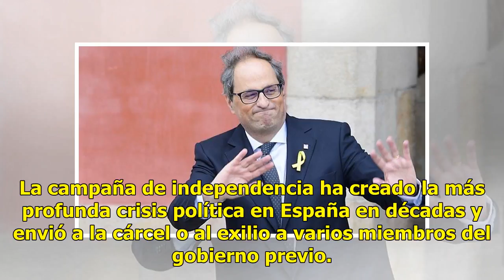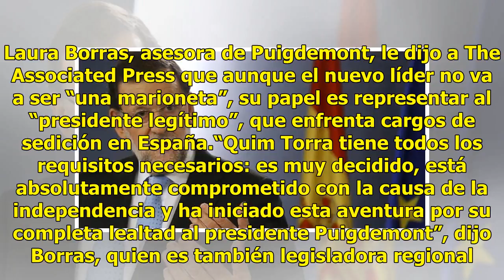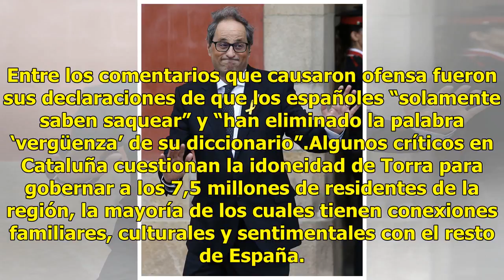Ferviente secesionista es nuevo líder catalán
BARCELONA (AP) — Quim Torra, legislador regional y editor de libros con fuertes posiciones antiespañolas, fue elegido el lunes como presidente regional de Cataluña tras convencer a los independentistas más acérrimos que no va a cejar en su compromiso con la causa. Ferviente nacionalista catalán, el ...